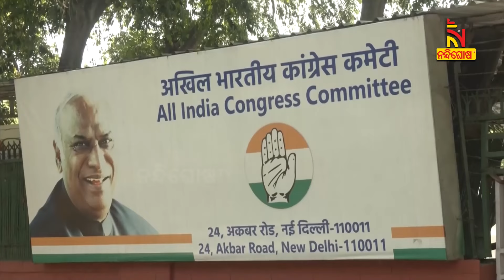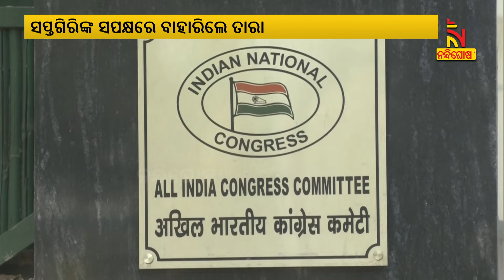କିଏ ହେବ ପିସିସି ସଭାପତି: ଲବି ଜୋରଦାର, ଛିଣ୍ଡୁନି ଅଙ୍କ | NandighoshaTV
ରାଜ୍ୟ କଂଗ୍ରେସକୁ ଘାରିଛି ମଙ୍ଗୁଆଳ ଚିନ୍ତା । ପରବର୍ତ୍ତୀ ପିସିସି ସଭାପତି ମୁକୁଟ କିଏ ପିନ୍ଧିବ ତାହାକୁ ନେଇ ଦଳ ଭିତରେ ଚାଲିଛି ଜୋରଦାର ଲବି । ବହୁନେତା ଦିଲ୍ଲୀରେ ଲବି ଚଳାଇଥିବା ବେଳେ ଆଉ କିଛି ଘନଘନ ବୈଠକ କରି ହାଇକମାଣ୍ଡଙ୍କ ଉପରେ ପକାଉଛନ୍ତି ଚାପ । ୨୦୨୪ ନିର୍ବାଚନ ଫଳାଫଳ ପରେ ଦଳର ସ୍ଥିତି ସଜାଡିବା ପାଇଁ ଏଆଇସିସି ଅଣ୍ଟା ଭିଡ଼ିଛି । ଯାହାକୁ ନେଇ ହାତ ଶିବିରରେ ଚୌକି ଉଷ୍ମତା ବୃଦ୍ଧି ପାଇଛି

* DishTV Channel No: 1367
* Airtel Digital TV Channel No: 611
* TATASky Channel No: 1779
* Hathw@y Channel No: 731
* NXT Digital Channel No: 16
* SITI Channel No: 17 & 458
* GTPL Channel No: 719
* SUN Direct Channel No: 667
* Asianet Channel No: 219